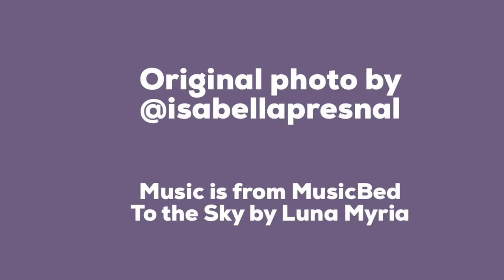Sunset Corner | Painting Timelapse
“Look Up” a series of architectural paintings based on my own and other photographers photos.

The idea behind “Look Up“ was to recreate interesting photos of architecture, specifically from the view of looking up. Architecture has always been interesting to me, how different buildings can be and how the surrounding can change the building. In addition to interesting architecture, “Look Up” is meant to explore sharing online. While half the works are based on my own photos, the other half is based on other photographers creating a “collab” piece.Thus, I created time-lapses of the process, posted online to be shared.

This painting is based on a photo of a building in Espoo, Finland taken by Isabella Presnal.